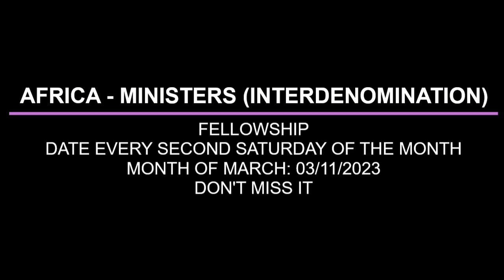THE BETTER COVENANT BY PAS W F KUMUYI